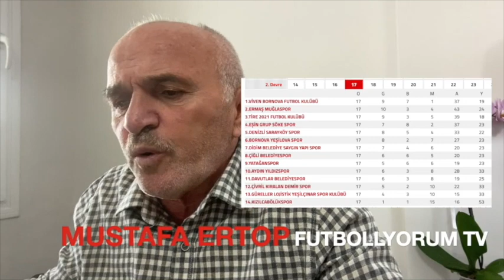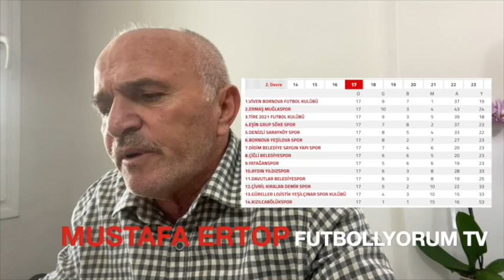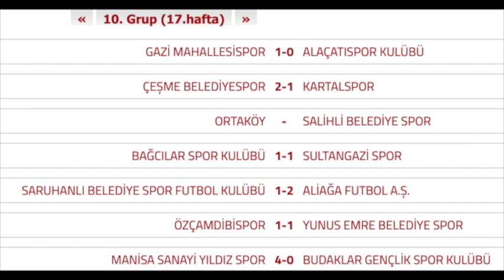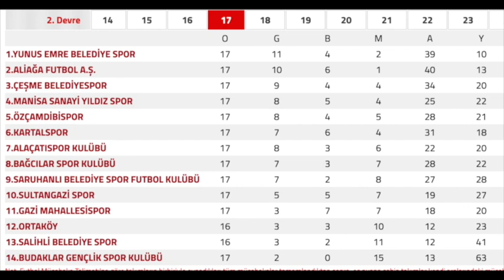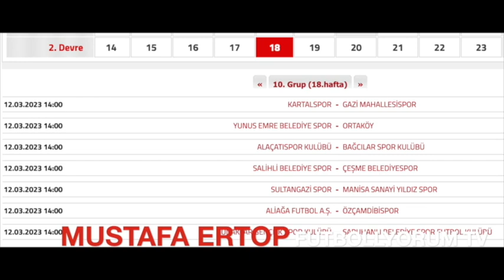ÖZÇAMDİSPOR 1 YUNUSEMRE BELEDİYESPOR 1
BAL LİGİ 10 GRUP MAÇI ÖZYEŞİLTESPOR-YUNUS EMRE BELEDİYESPOR MAÇI